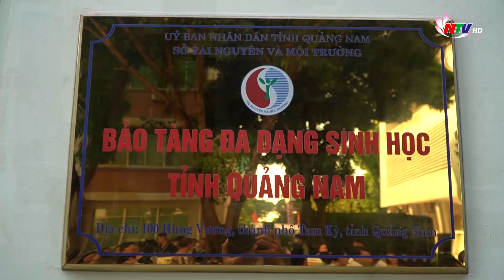Tin nóng Giải trí 24h – Nhiều đội bóng Việt Nam được cấp phép dự giải châu Á?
Những nội dung chính:
- Nhiều đội bóng Việt Nam được cấp phép dự giải châu Á?
- Thích thú cảnh đàn cá nghe tiếng vỗ tay là… nhảy
- Ra mắt Bảo tàng đa dạng sinh học cấp tỉnh đầu tiên của cả nước